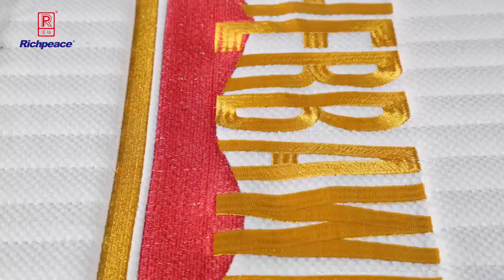Mattress border Embroidery Machine 1206